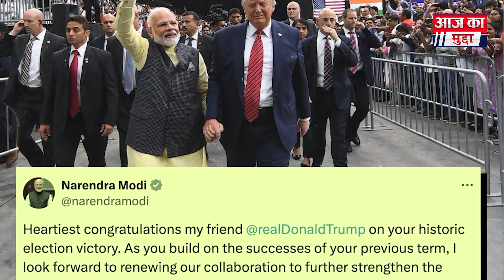PM Modi ने Donald Trump को जीत की दी बधाई, कहा- 'मित्र को ऐतिहासिक जीत की बधाई.. I Aaj Ka Mudda